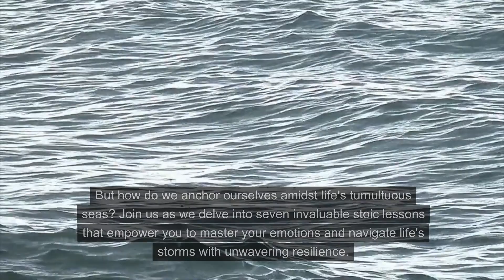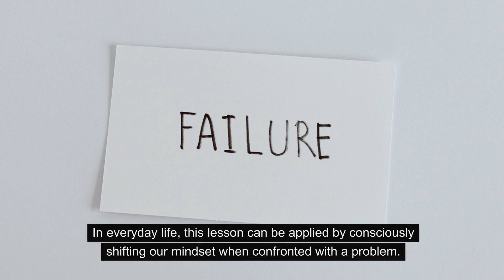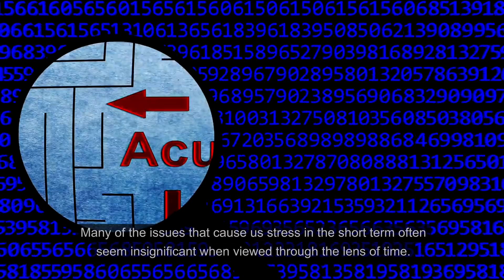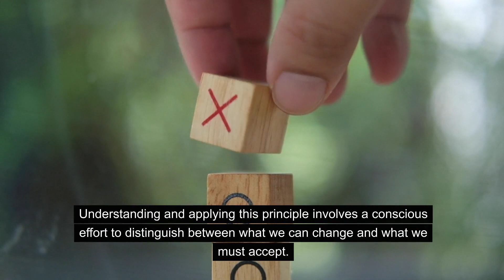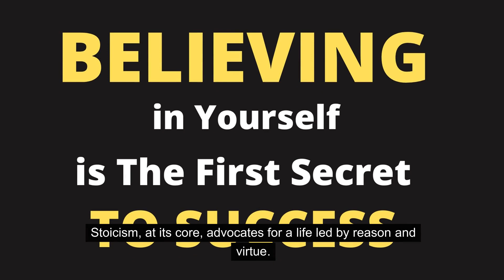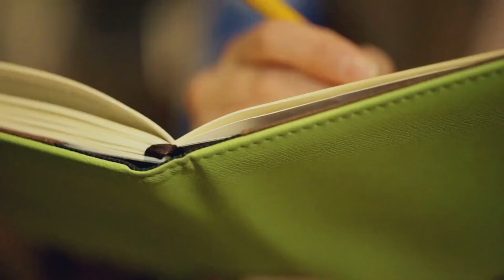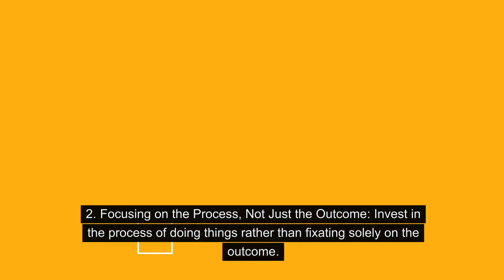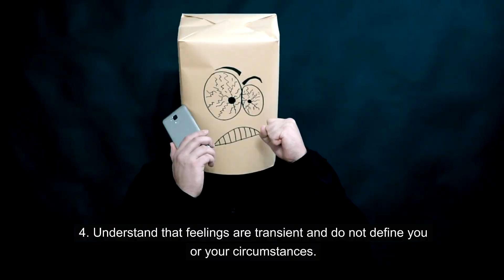Unlocking Stoic Strength: Lessons for Mastering Life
In this video, we dive into the teachings of Stoicism and reveal the key lessons for mastering life. Discover how to cultivate inner strength, resilience, and peace of mind through the wisdom of ancient Stoic philosophy. Join us on this journey of unlocking Stoic strength and applying it to modern day challenges.